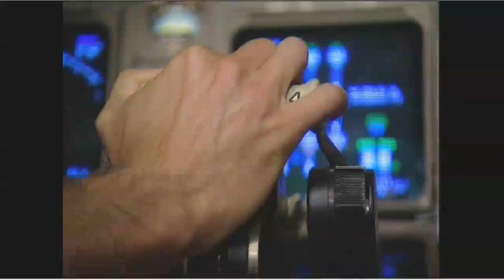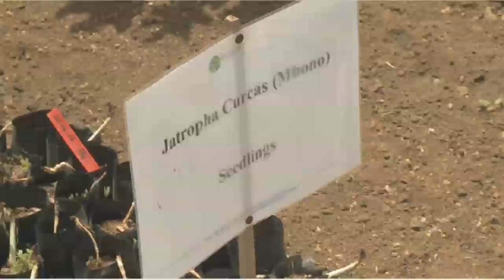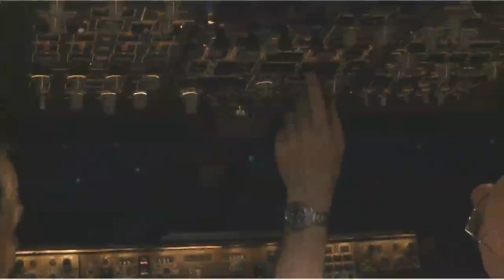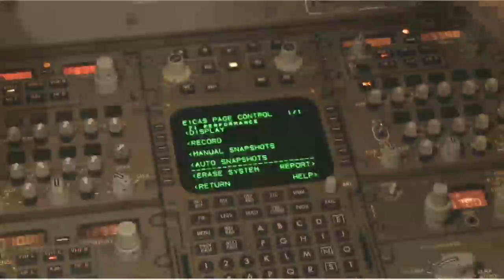Air New Zealand - Jatropha Biofuel Test Flight